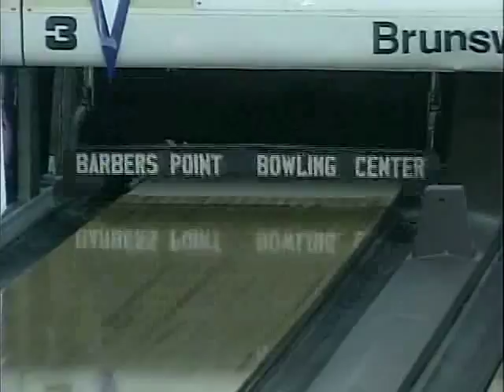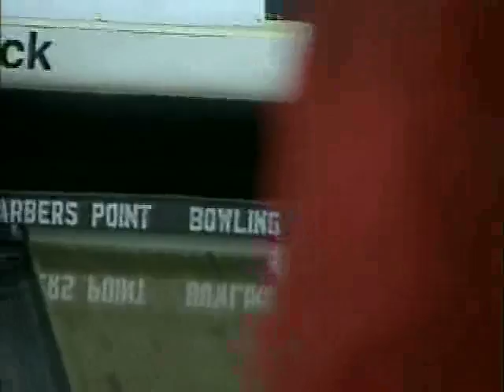Jun 15, 2008 Barber's Point Lane #1 - Part 1 of Game 3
Part 1 of Game 3 for the June 15, 2008 tournament.
Pattern - PBA Shark
Seeding - 5. Kyle Miyamoto, 4. Kellen Sasano, 3. Jon Kurashige, 2. Keith Odette, 1. Jared Hayashi

for updated information.